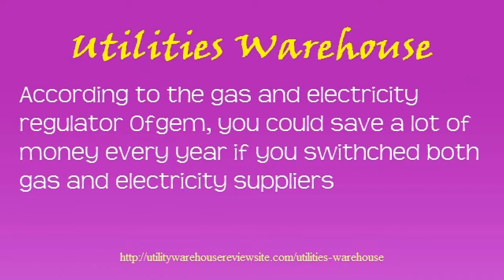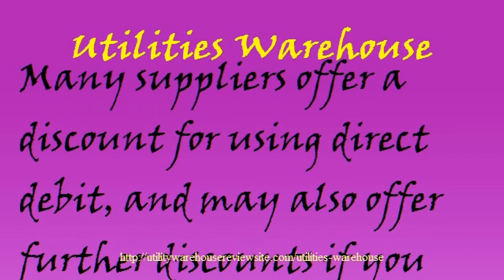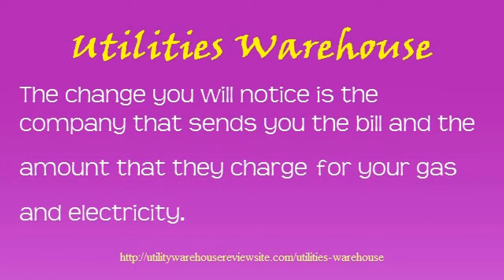Utilities Warehouse Will It Save You Money check it out here!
According to the gas and electricity regulator Ofgem, you could save a lot of money every year if you switch both gas and electricity suppliers.

The process may seem rather daunting, especially if you have always been with the same supplier for ages.

However, this does also mean there is likely to be a better deal for your energy if you shop around.

Utilities warehouse page will give you totally independent and impartial comparison site to compare all suppliers so you can find the best deal for your particular circumstances.

Information needed for an accurate comparison

As different suppliers use different methods of charging it can be difficult to know if you are really saving money.

It is important that you get an accurate comparison of available tariffs if you are to make an informed decision when considering whether to make a switch.

So before comparing, you will need to gather the basic information listed below:

. name of your current tariff -- this will be on your bills

. current payment method

. annual usage -- your supplier can provide you with this over the phone

. your postcode.

Many suppliers offer a discount for using direct debit, and may also offer further discounts if you opt to manage your accounts online.

Do you want to switch both electricity and gas?

You may get a better deal if you switch both electricity and gas to a new supplier (known as dual-fuel) -- this is usually cheaper than buying separately.

Shopping around using utilities warehouse page makes sense for everybody as you have nothing to lose, just BIG BILLS!

The internet is perhaps the easiest way to shop around because once you have entered your information into a website it will make the comparisons for you and present you with a list of suitable options.

However, it is important to use an impartial website such as those used by utilities warehouse